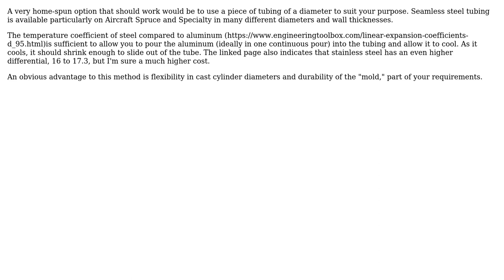Engineering: Pouring aluminum into disks or cylinder shapes?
With thanks & praise to God, and with thanks to the many people who have made this project possible! | Content (except music & images) licensed under CC BY-SA | Music | Images & others | With thanks to user Rick user peterh user fred_dot_u and the Stack Exchange Network Trademarks are property of their respective owners. You are responsible for your own actions.